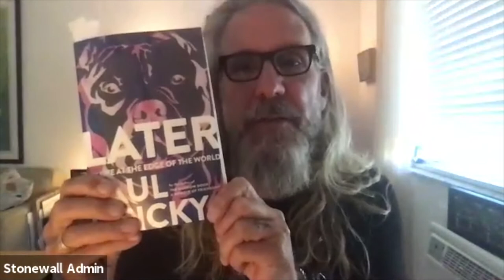A Conversation with Writer Paul Lisicky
On July 29, 2020 writer Paul Lisicky read from his latest book, Later: My Life at the Edge of the World (a memoir), (Graywolf Press, 2020), and took part in a conversation with SNMA Executive Director Hunter O'Hanian.

When Paul Lisicky arrived in Provincetown in the early 1990s, he was leaving a history of family trauma behind to live in a place outside of time, known for its values of inclusion, acceptance, and art. In this idyllic haven, Lisicky searches for love and connection and comes into his own as he finds a sense of belonging. At the same time, the center of this community is consumed by the AIDS crisis, and the very structure of town life is being rewired out of necessity: What might this utopia look like during a time of dystopia? Later dramatizes a spectacular-yet-ravaged place and a unique era when more fully becoming one’s self collided with the realization that ongoingness couldn’t be taken for granted, and staying alive from moment to moment exacted absolute attention.

About the speaker:
Paul Lisicky is the author of six books including Later: My Life at the Edge of the World, The Narrow Door, Unbuilt Projects, The Burning House, Famous Builder, and Lawnboy. His work has appeared in The Atlantic, BuzzFeed, Conjunctions, The Cut, Fence, The New York Times, Ploughshares, Tin House, and in many other magazines and anthologies. He has received awards from the Guggenheim Foundation, the National Endowment for the Arts, the James Michener/Copernicus Society, and the Fine Arts Work Center in Provincetown, where he has served on the Writing Committee since 2000. He has taught in the creative writing programs at Cornell University, New York University, Sarah Lawrence College, The University of Texas at Austin and elsewhere. He is currently an Associate Professor in the MFA Program at Rutgers University-Camden and lives in Brooklyn, New York. He is at work on a memoir Animal Care and Control.